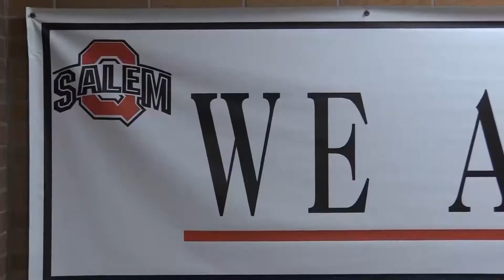studio 203 4 8 22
Salem High School and Junior High announcements for Friday April 8th.